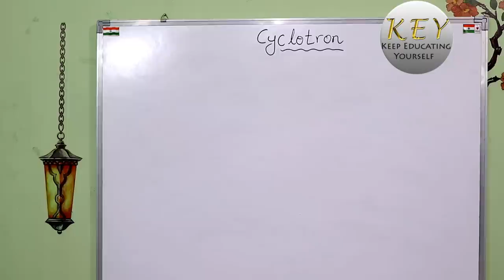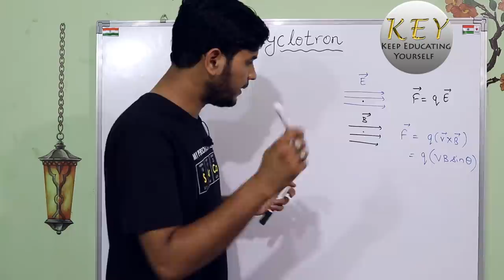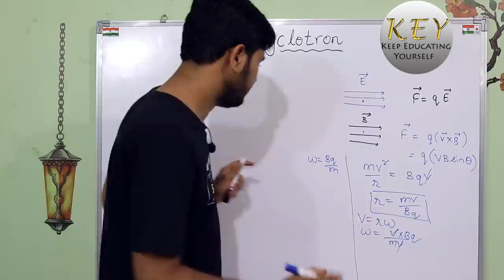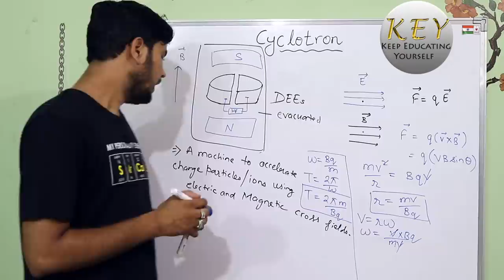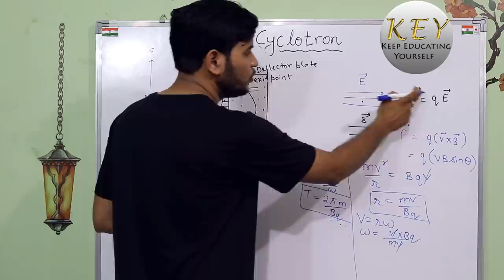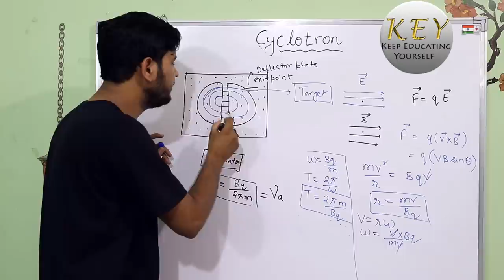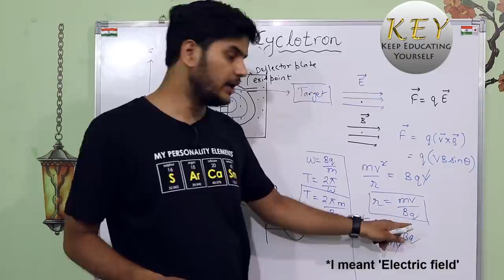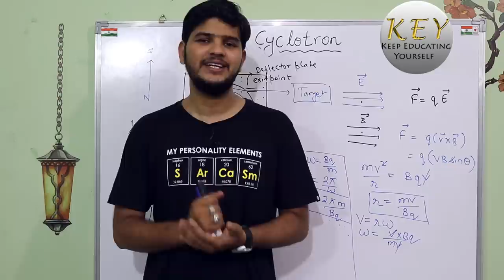Cyclotron Class 12 Physics Complete Explanation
Hello Gems, welcome back to another video, in this video we will discuss Cyclotron from Moving charges and Magnetism chapter of Class 12 Physics NCERT.
I have explained the complete concept of Cyclotron including the effect of a moving charge in Electric and Magnetic field.

Music Information*
Music.